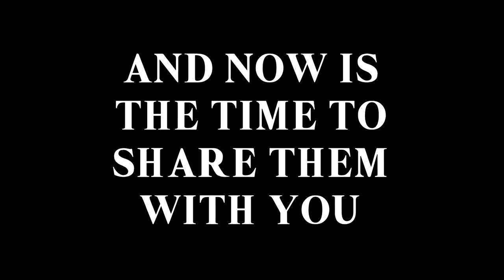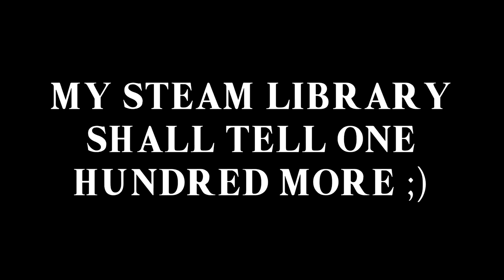beatle5's Channel Trailer [Let's Plays, Reactions, and More]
I'm beatle5 and I am here on this channel to share all the video games that I have spent my entire childhood playing. All the games previewed in this video are games that I have spent hours playing as a child, and it doesn't stop there. It's a long list of games but once it's done, I move on to my steam library that has hundreds more. I try my best to upload videos and take requests whenever I can, but being a college student and maintaining a job make it difficult giving me no real upload schedule to work from. But regardless I just have a ball playing old childhood games and I am grateful to those who watch me.